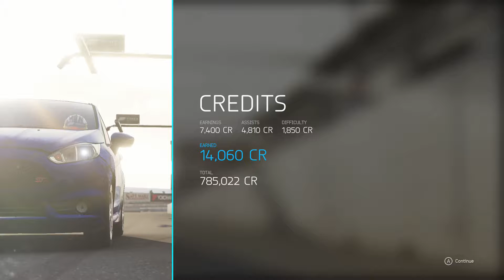Forza 6 #15 Rivalry